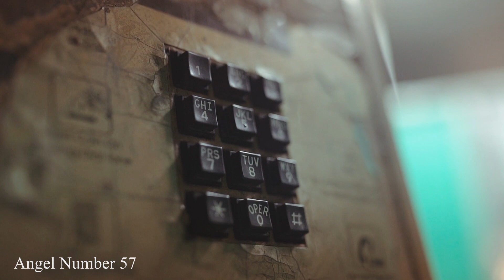Angel Number 57: The Deeper Spiritual Meaning Behind Seeing 57